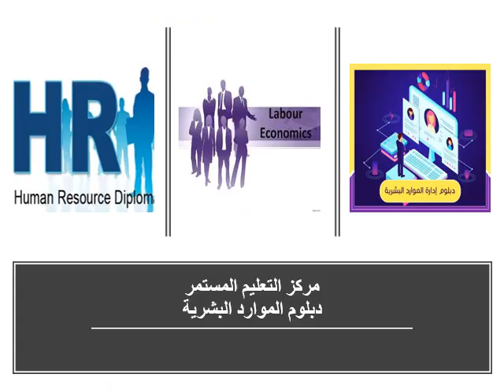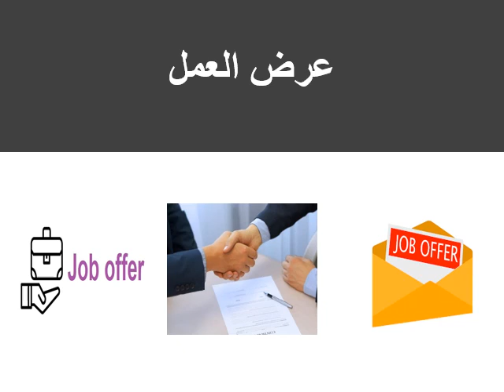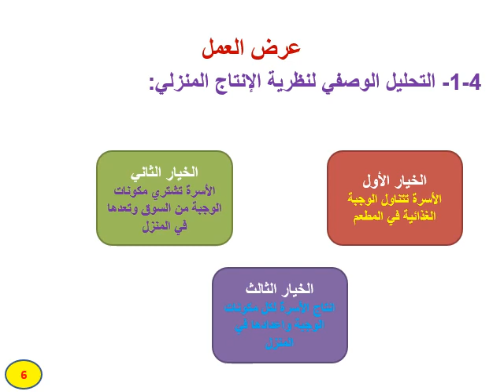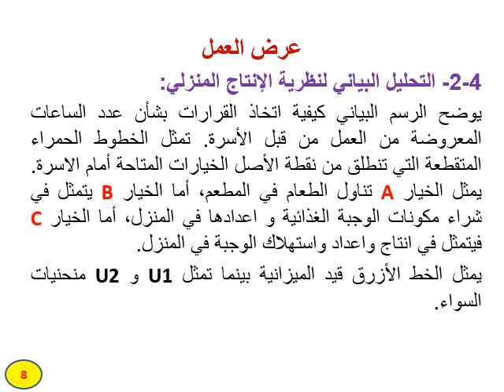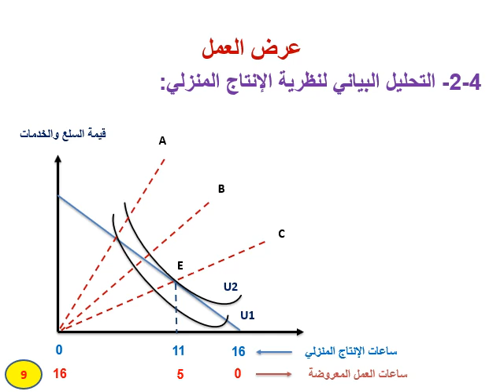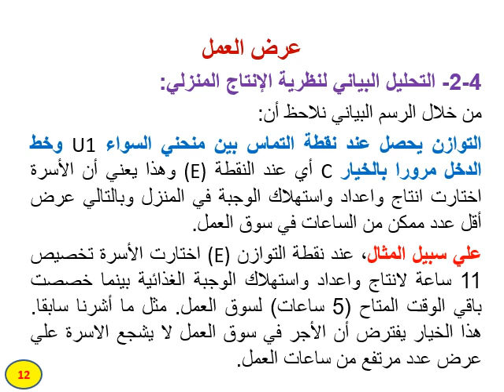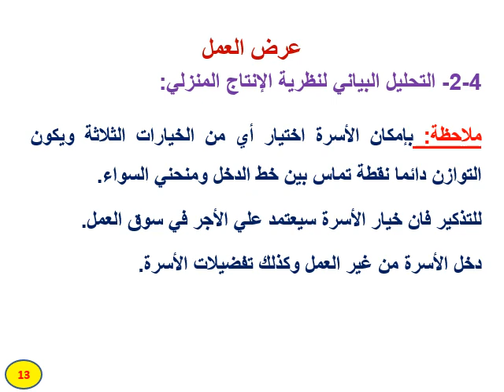اقتصاديات سوق العمل - المحاضرة السابعة